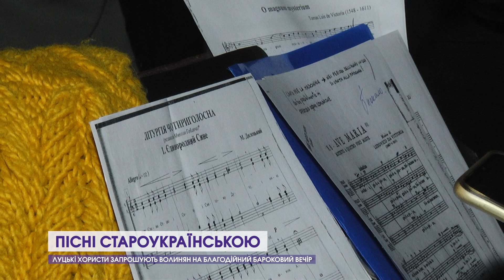У Луцьку готують унікальний концерт | 26 листопада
Луцькі хористи запрошують волинян на благодійний бароковий вечір. Концерт відбудеться у день народження Григорія Сковороди, 3 грудня, у храмі ікони Холмської Божої матері, що на проспекті Волі. Творче дійство розпочнеться о 18:00. Тож колектив щиро запрошує волинян завітати на концерт та долучитися до благодійної справи.
12 Канал у телеграмі, усі важливі новини Волині, України і світу.